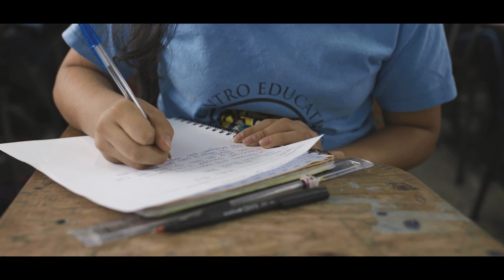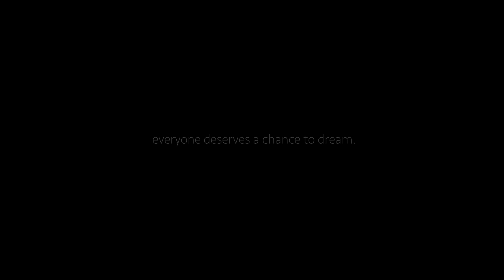Room Full of Dreamers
You don't need to have a big fancy camera to direct a film. You just need a little inspiration and go have fun with your friends!
And as always go make something real and important to you!

Camera: Canon 1DC
Frame rate: 4K Motion JPEG scaled down to 1080p in editing
Lens: Sigma Art 35mm 1.4
Stabilizer: Glidecam Devin Graham Signature Series Hand Held Stabilizer

Color: DaVinci Resolve

Motivational speech by Eric Thomas